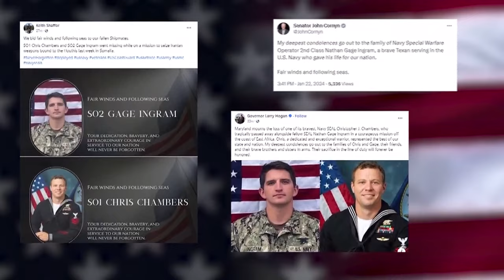2 Navy Seals declared dead in Operation off Somalia Coast; Stopping weapons to Houthi Rebels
One of the two Navy SEALs who disappeared off the coast of Somalia almost two weeks ago is believed to be dead. The Department of Defense has identified the North Texan as Nathan Gage Ingram, from Trophy Club. According to officials, Ingram and fellow SEAL Chris Chambers fell overboard while they were attempting to halt a small ship that was suspected of smuggling arms to Houthi rebels in Yemen. Keenan Willard spoke with experts about the operation. (Credit: KXAS via NBC)